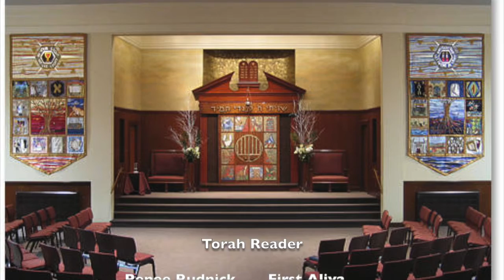Matot Masei Torah Reading